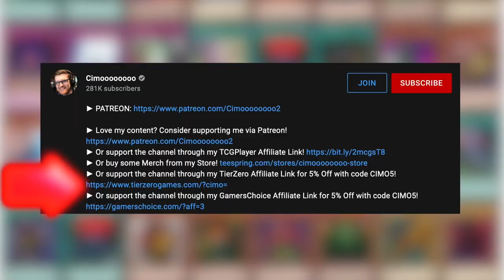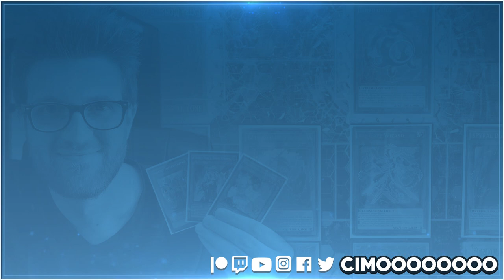The History of Yu-Gi-Oh! Jank! #12